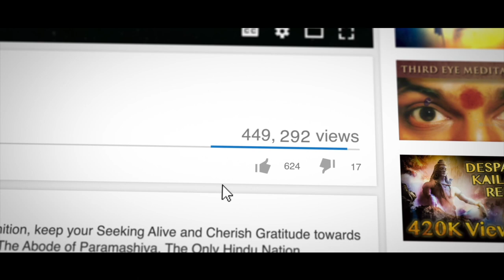What is Romance with Paramashiva... True Seeking & LOVE !